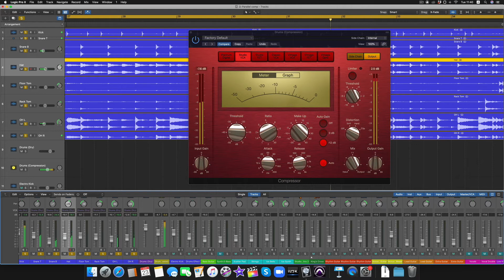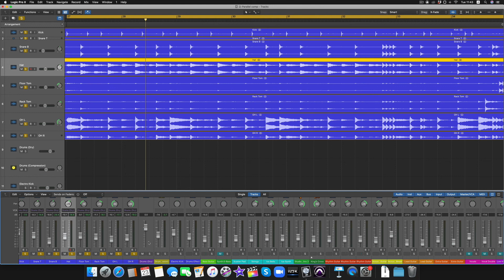Creating Parallel Compression For Drums In Logic Pro X (Tip #2/7)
►► Get more YouTube views on your drum covers.

Here's how to create parallel compression for drums in Logic Pro X. Also known as New York Compression, this is a common production/mixing technique that maintains your original dynamics, while creating big, punchy sounds.

In this video I will show you how to achieve parallel compression using stock Logic plugins. Despite this being a Logic Pro X tutorial, this information can be applied to any DAW including Pro Tools.

Part 2 of 7 drum editing tips in 7 days.